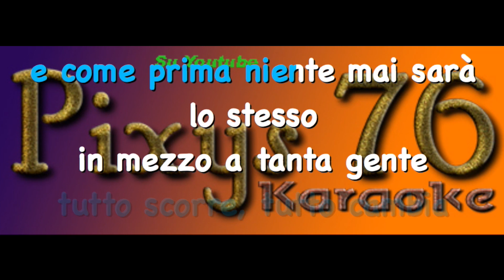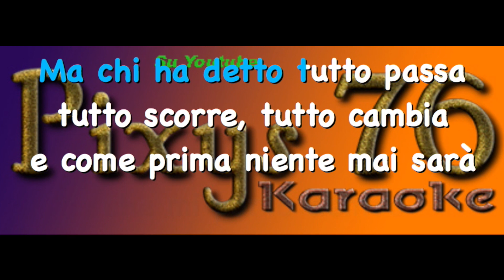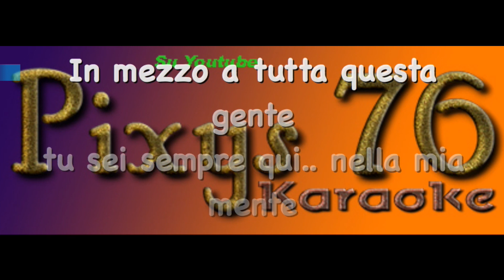Raf Rimani tu Karaoke Instrumental edit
(Brano sistemato dopo vostra segnalazione Grazie!!)

RIMANI TU, il singolo di Raf che anticipa il nuovo album, in tutte le radio già dal 24 Aprile

Presentato e riproposta qui una cover in versione Karaoke strumentale con suoni campionati.